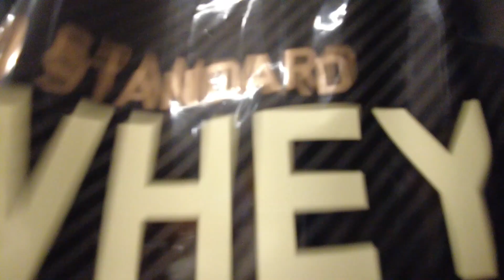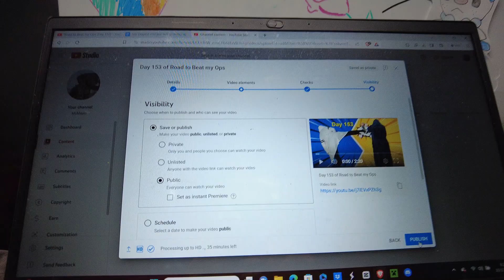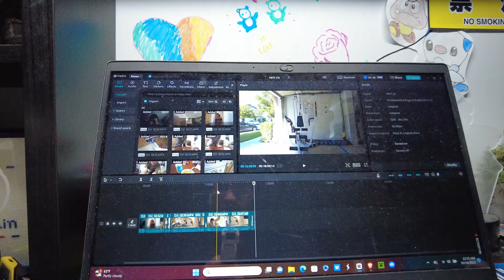Day 155 of Road to Beat my Ops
My Ops are winning, it's time to beat them. Join me on this wild adventure!